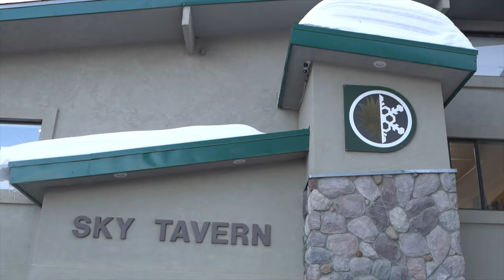Podium Challenge 2022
Well, It's about dang time I finally get to put the podium challenge to good use!  I am so exited about this one because Sky Tavern is where I grew up and still holds some of my favorite memories.  The podium challenge is something Alexandra and I started doing years ago as a way to support charities and non-profits that we love, and encourage others to join us.  We give 10% of our payday from a podium to a worthy organization and ask our supporters to give 10% of your paycheck as well.  Generosity has a way of enriching your whole life and we promise you won't regret supporting Sky Tavern!

This is where it all started for me at age three just outside of Reno.  None of the things I have been fortunate enough to accomplish in my career would have been possible without a start. There is really something to say about humble beginnings.  Throughout my career people have always expressed surprise that I started skiing in Reno. "Don't you mean Tahoe or Truckee?"  Nope, Reno, Nevada at a little place called Sky Tavern.

Here's what unique about Sky Tavern.  It's a non-profit ski resort.  Yes, I actually put those two concepts in the same sentence!  Sky Tavern is all about getting kids outside skiing, snowboarding, mountain biking and enjoying the outdoors regardless of their family's financial situation or background.  It is the only place like it, but it needs our help.  This year we are making a big push for some much needed updates to the mountain including snowmaking and lights to maximize kid's opportunity to get out and ski.

 Please join me in donating to this amazing cause.